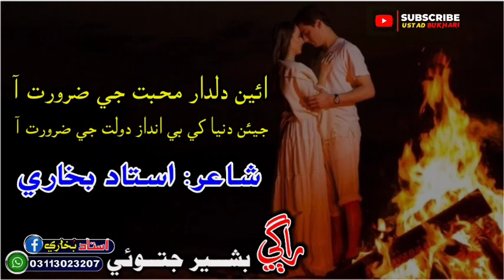Ain Dildar Muhnji Dil khe Muhbat G Zarorat Aa || Bashir Jatoi songs || ustad bukhari || sindhi songs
Other Playlist of our Channel:
Qomi Songs
Bilwal Thaheem:-